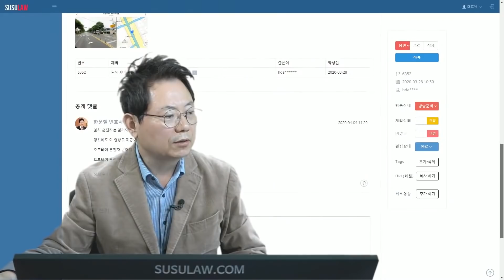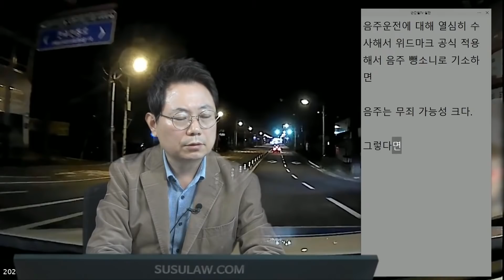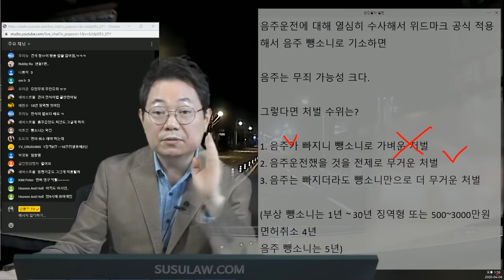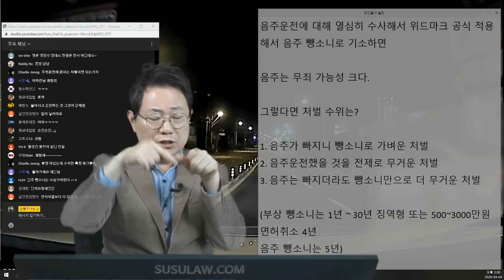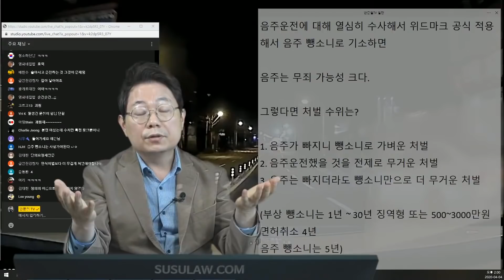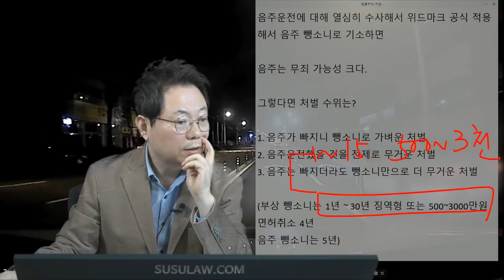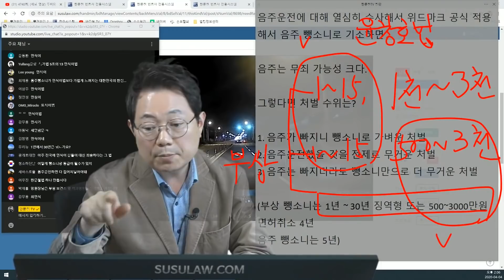4777회. 저런 뺑소니범이랑, 서행하다 어린이 친 운전자랑 동급이라고요?!!?!?!?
(b6352, 선행차량의 음주운전이 의심되는 상태에서 뒤따라 주행중 해당차량이 오토바이와 추돌후 도주한 사건(목격차량영상, 뺑소니/음주운전 여부) , 부상 뺑소니는 윤창호법으로 1년~30년 징역, 500~3천만 원 벌금인데   얌전히 가다 어린이를 보호구역에서 쳤을 경우 처벌 내용이 비슷함, 음주 뺑소니는 징역 5년, A.M, 블랙박스, 블박영상, 교통사고 영상, traffic accident, car accident, dash cam, black box)